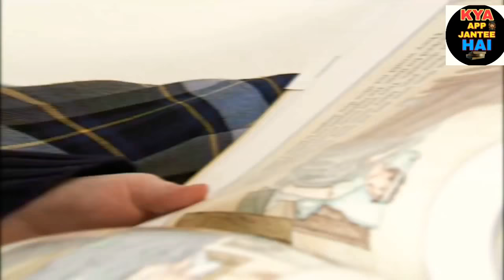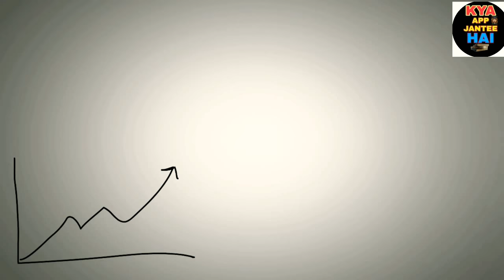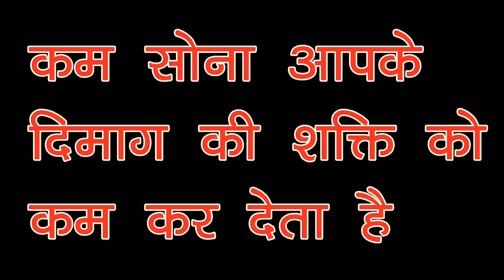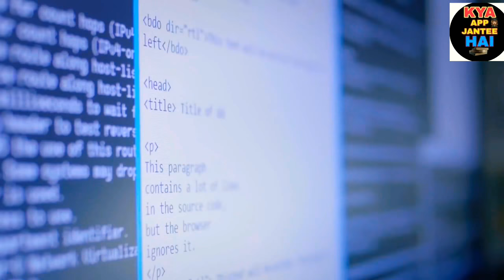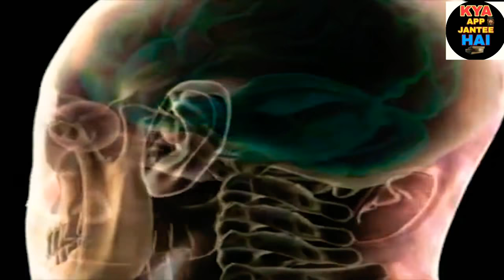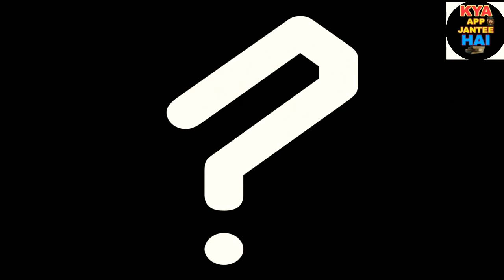आपके दिमाग के बारे में सबसे गज़ब बाते | The most awesome power about your brain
The Human Brain is considered as one of the most complex things in the entire universe. There are many amazing and unknown things about your brain that you are unaware of. I created this video to show you some amazing facts about the chubby thing that is present inside your head :)
bigboss #2.0 2point0 #2.0teaser #2.0trailer #2.0officialtrailer #2.0movie #2.0making, 2.0 official teaser,robot 2.0 official trailer,
8 -  The Less Energy You Spend on Thinking, the Faster Your Brain Becomes.

7 - You can Increase the Creation Rate of Nuerons Generation in Your Brain.

6 - Through the Power of Your Imagination, You can Increase Your Skills.

5 - Over-Comsumption of Sugar can Decrease Brain Efficiency

4 - Less Sleep Can Decrease Brain Power

3 - Stress Can Decrease the Cognitive Abilities of Your Brain.

2 - Reading Books is one of the Most Healthiest Habit for Your Brain

1 - Your Brain Has Some Amazing Extrasensory Perceptions that You are Unaware Of!

Social Pages:

Lyca Productions, #2.0 , 2point0 , #2.0teaser, 2.0 trailer, 2.0 official trailer, 2.0 movie, 2.0 making, #2.0officialteaser, robot 2.0 official trailer, robot

इसी तरह के रोमांचक नॉलेज के लिए फॉलो करें हमें gyankibatt Like or share जरूर करें

हमारे और भी वीडियो देख सकते है आप
link pr clicke